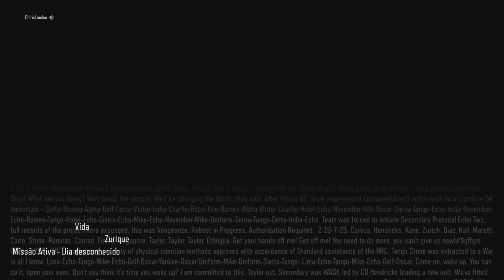Como zerar o BO3 no realista